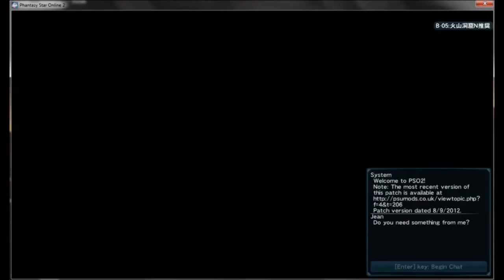PSO2 Dance Party Fun Vocaloid Miku Mejinomaru Naga